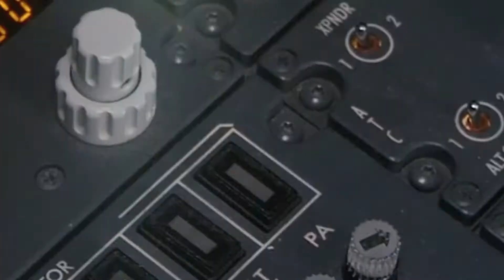Making Waves with Colin Cooke, CMISA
As Head of the CMISA, Colin doesn’t care who wins an industry bid as long as it is a Canadian company and it was a fair deal. Listen to how the sector is blazing new trails globally and the importance of ensuring that there is Canadian solutions for Canadian vessels right here in Canada.